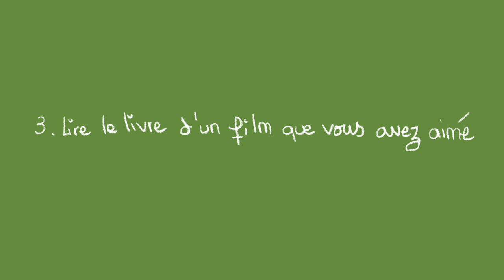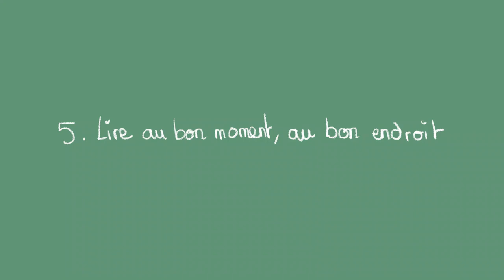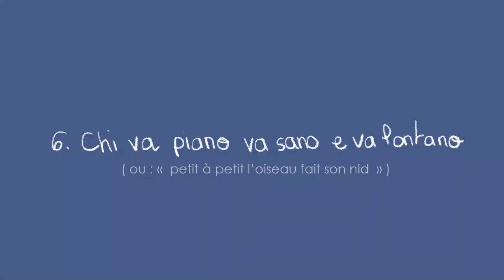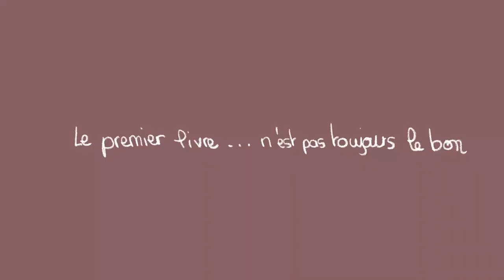Comment commencer à lire (tout en kiffant) ? ❂ Héloïse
Comme je ne me suis pas vraiment présentée , voici le lien de la page  où vous pouvez en apprendre plus sur moi :

Et puis sinon vous pouvez me suivre :

insta ► j'y publie quotidiennement des photos et des stories, c'est là que je suis la plus active

facebook ► si vous y êtes toujours et que vous voulez vous tenir au courant des vidéos et articles que je publie :

et pinterest  ► j'y passe beaucoup de temps à rêver de mes futurs tatouages et à faire des plans pour la rénovation d'une baraque que je n'ai pas encore acheté.

allez salut,
bisous.

La bise bien écrasée ♥